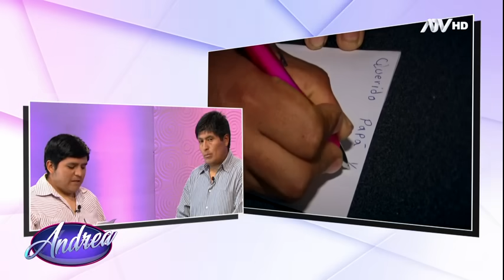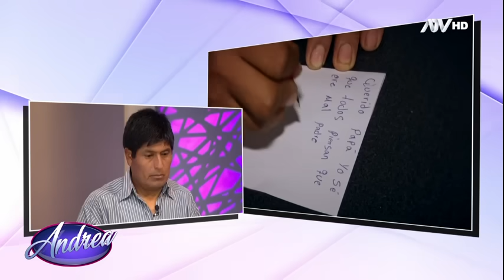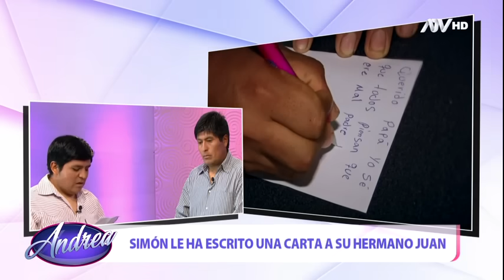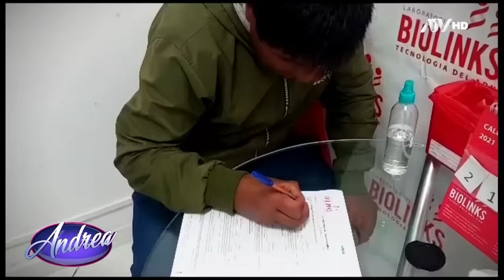Andrea: Programa del 17 de Noviembre de 2023